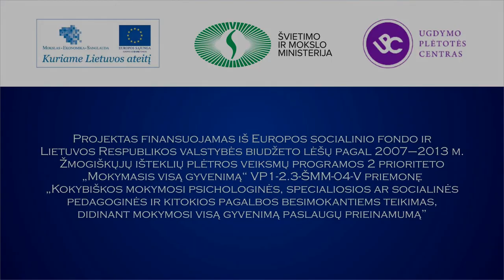Iris Johansson. Kas mums trukdo būti savimi (2/5)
Airisės Johanson (Iris Johansson), komunikacijos specialistės (Švedija, Egiptas),  paskaita „Kaip ugdyti emocinį intelektą".
Vilniaus Valdorfo mokykla, 2014 m. gegužės 15 d., Vilnius.
Parengė Živilė Gapšienė.